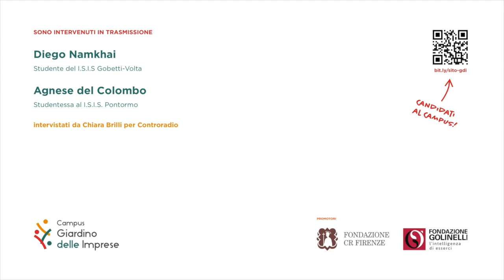Giardino delle Imprese - Puntata 2 - 27 maggio 2020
Il Campus Giardino delle Imprese, giunto alla sua terza edizione, si rivolge agli studenti del terzo e quarto anno di superiori e prevede per 50 ragazzi corsi di alta formazione gratuita. Promosso da Fondazione CR Firenze e Fondazione Golinelli, in questa puntata le testimonianze di Agnese Del Colombo e Diego Namkhai che ci parlano del loro progetto BB-Bottle. Conduce Chiara Brilli.
Scadenza per presentare le candidature: 5 giugno 2020.